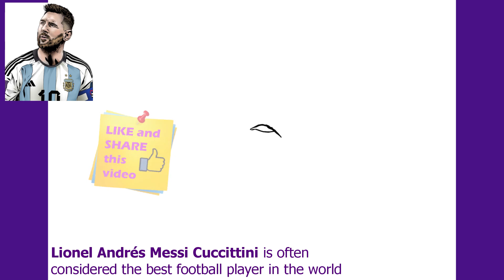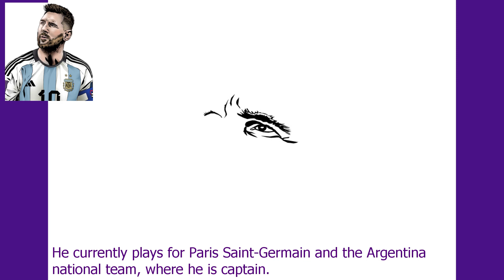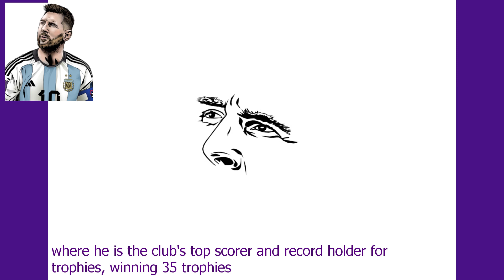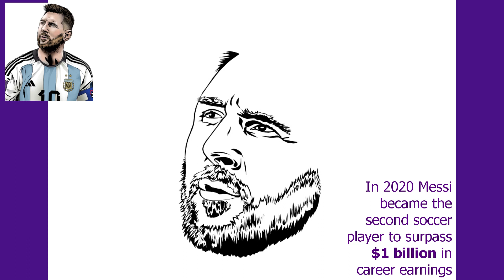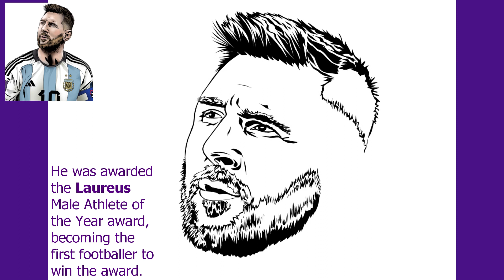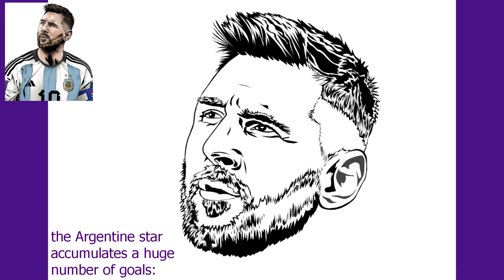Lionel Messi - How to draw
Hey there football people! It's hard for someone not to like this guy, right?!! You may not even root for him, but you can't not recognize his talent. There's already a video of him with Neymar and Mbappé at PSG here on the channel, but I thought it best to do one more with the Argentine uniform. Write in the comments which other player I should draw here, remembering that there are videos of CR7, Vini Junior, Richarlison already made. Thanks for the visit.

Free DownloadStream httpNCS.ioBiology
Watch httpyoutu.beOcNV3UeesoU